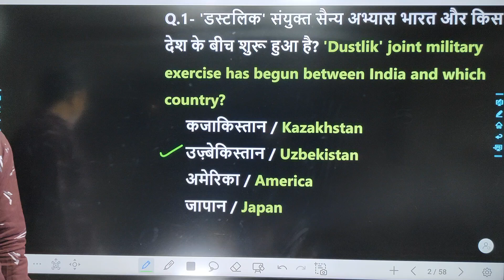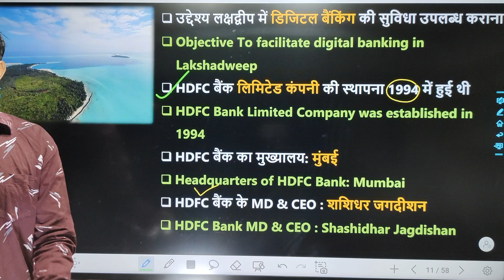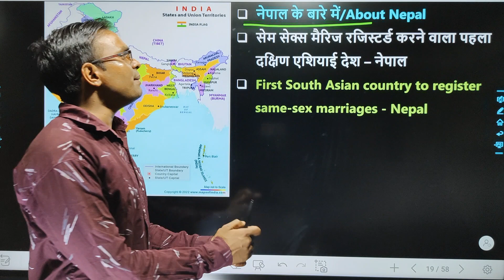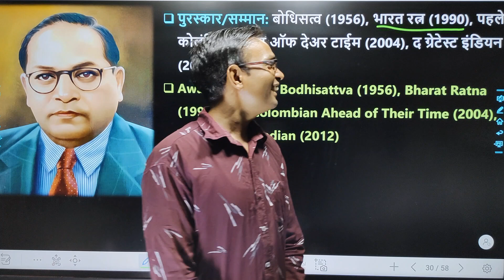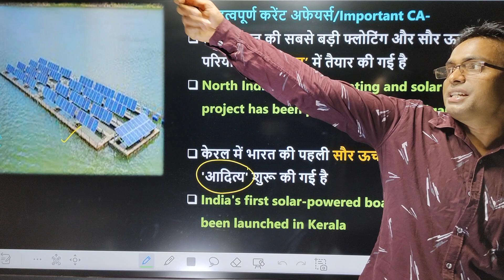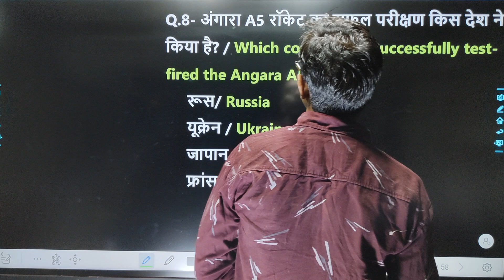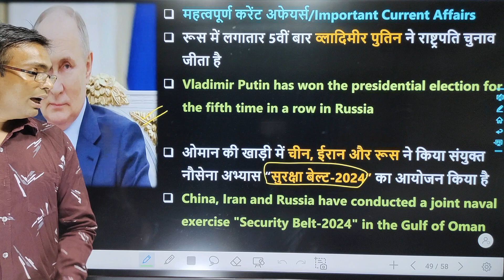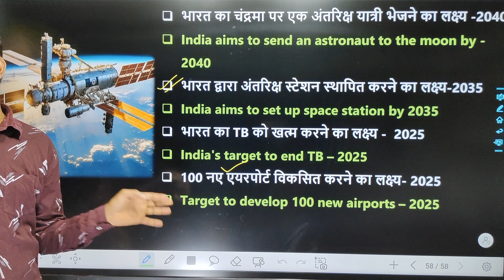16 April 2024 current affairs | करंटअफेयर्स टुडे